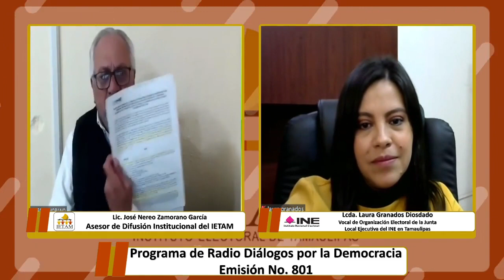Programa de Radio Diálogos por la Democracia - Emisión No. 801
Convocatoria para visitantes del extranjero en Tamaulipas para el Proceso Electoral Concurrente 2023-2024

Invitada Especial:
Lcda. Laura Granados Diosdado
Vocal de Organización Electoral de la Junta
Local Ejecutiva del INE en Tamaulipas

Este programa se transmite los sábados a las 7:30 am a través del Sistema Estatal Radio Tamaulipas